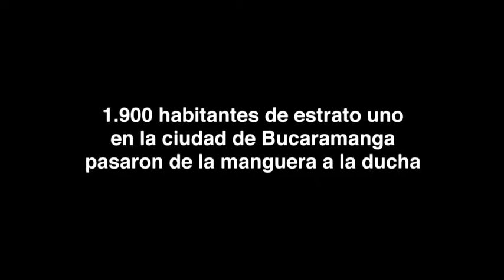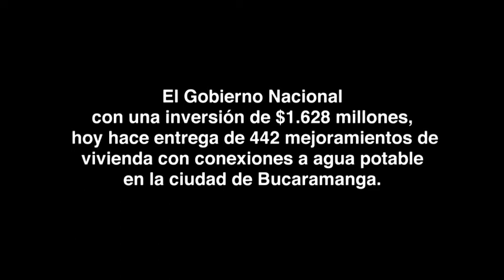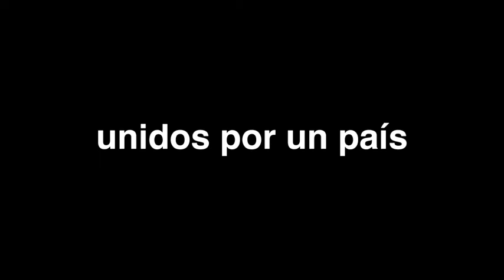minvivienda redes correcion Banda ancha